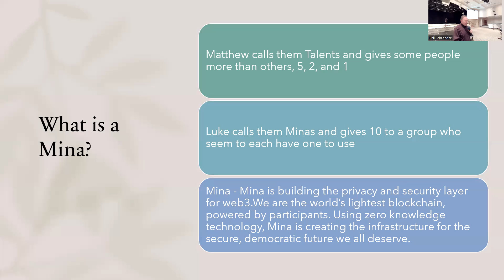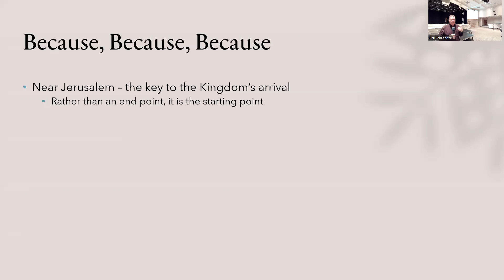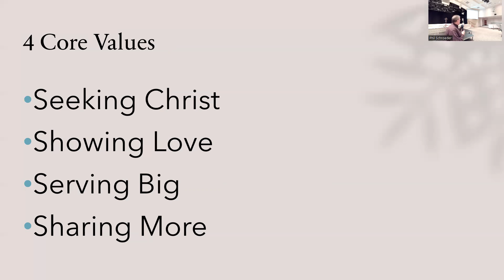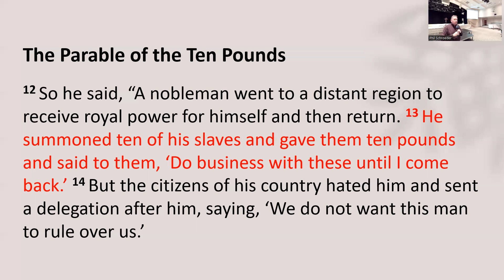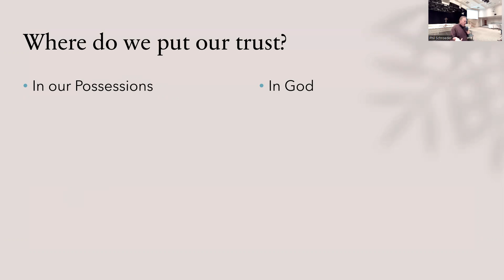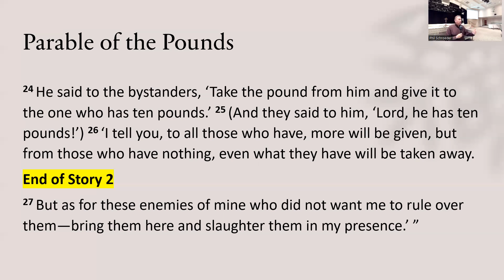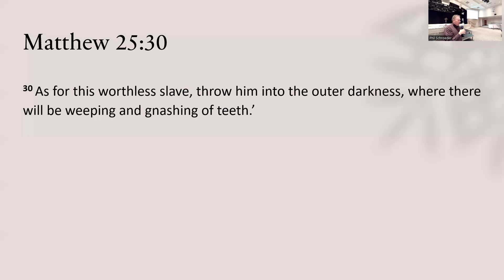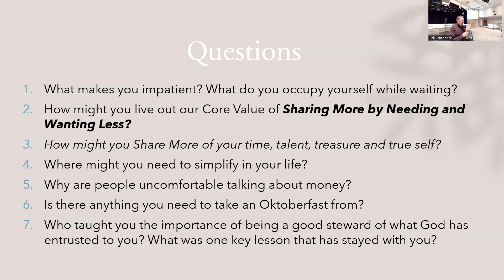BEST MAN Bible Fellowship 2022_10_04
BEST MAN Bible Fellowship Pastor Phil Schroeder Luke 19:11-27 The Parable of the Ten Minas Ten Pounds The Parable of the Talents Dunwoody UMC United Methodist Church